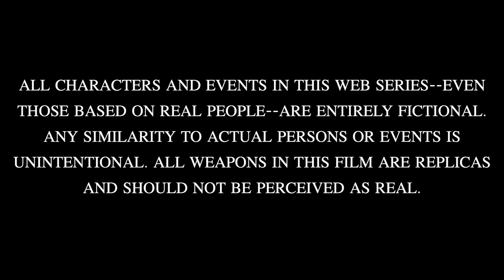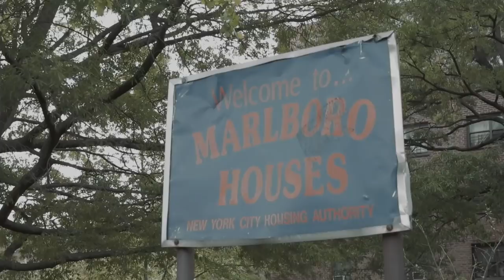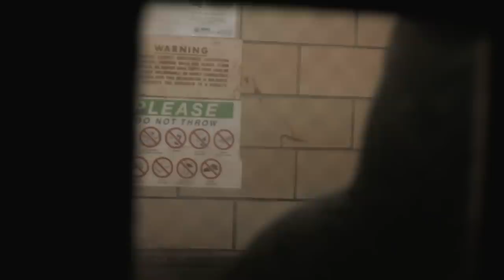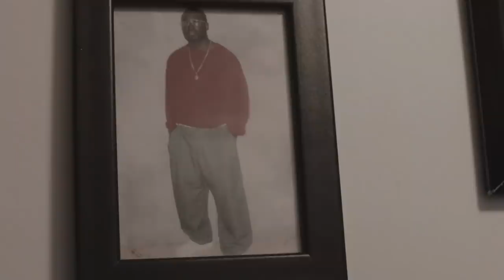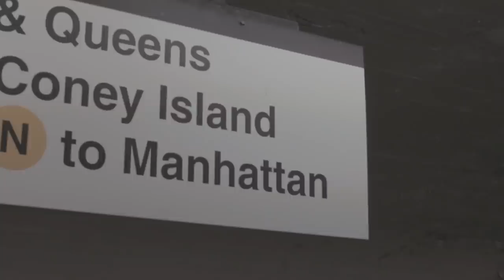The cycle season 1 ep 1 ((((Re-uploaded))))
T-money and mayo decide to switch on prince. Lil chucky sneaks his brother's gun out of the house. Ray ray plugs banko in for some work promised to him from prince.